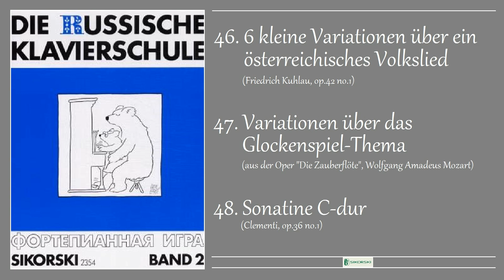DIE RUSSISCHE KLAVIERSCHULE Band II - Nr. 46-48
DIE RUSSISCHE KLAVIERSCHULE Band II
Herausgeber: Alexander Nikolajew / Julia Suslin

46. 6 kleine Variationen über ein österreichisches Volkslied (Friedrich Kuhlau, op.42 no.1)
47. Variationen über das Glockenspiel-Thema (aus der Oper "Die Zauberflöte", Wolfgang Amadeus Mozart)
48. Sonatine C-dur (Clementi, op.36 no.1)

Sikorski Musikverlage - Hamburg
H.S. 2354

Band 2:
Die Kunst der russischen Meisterpianisten verrät das hohe Niveau der Klaviermethodik in Russland, die in lebendiger und zielgerichteter Weise den Schüler fördert und in der internationalen Klavierpädagogik große Anerkennung gefunden hat. Sie geht ganz bewusst von der Schulung der Klangvorstellung aus, stellt die Hörkontrolle neben den technischen Aspekt des Unterrichts und schafft damit die Möglichkeit, die wichtigsten Elemente des Klavierspiels in kurzer Zeit zu erlernen.
Im zweiten Unterrichtsjahr werden den Schülern anspruchsvollere musikalische und technische Aufgaben gestellt. So enthält der zweite Band der Klavierschule Werke verschiedener Gattungen, Stilarten und Charaktere, die zu folgenden Teilen zusammengestellt sind: Kleine Stücke, Größere Formen (Variationen, Sonatinen, Rondos), Etüden, Vierhändige Spielstücke. Die schwierigen Beispiele aus jeder Gruppe können gegebenenfalls auch im dritten Unterrichtsjahr erarbeitet werden. Am Ende des Bandes finden sich eine vollständige Tonleiter- und Arpeggientabelle sowie ein Verzeichnis der musikalischen Fachausdrücke.
H.S. 2354